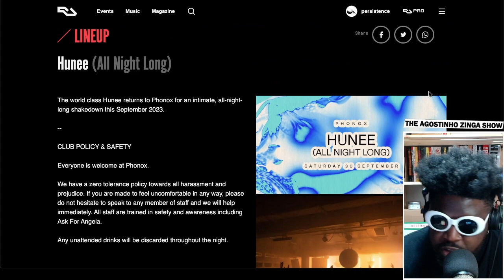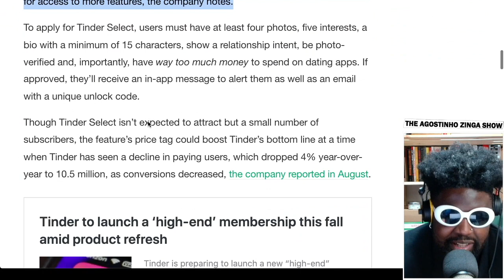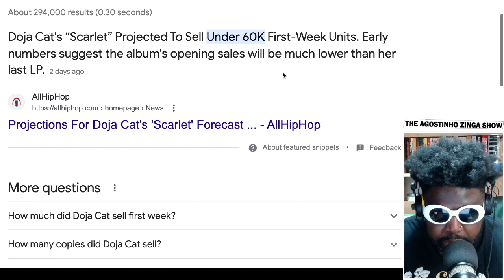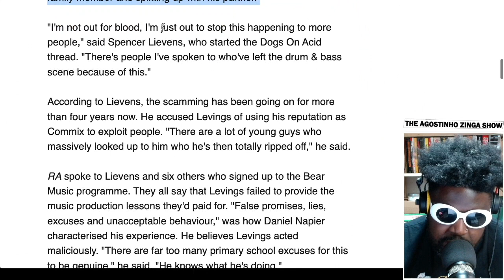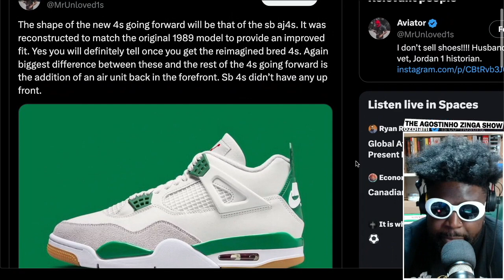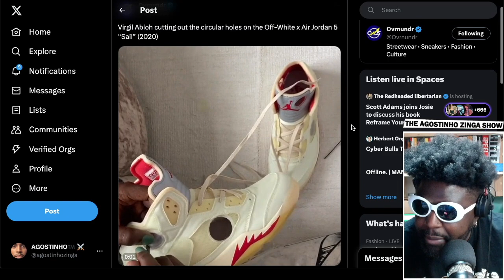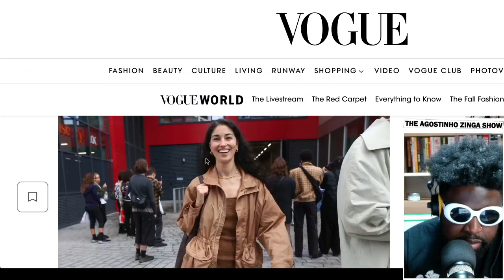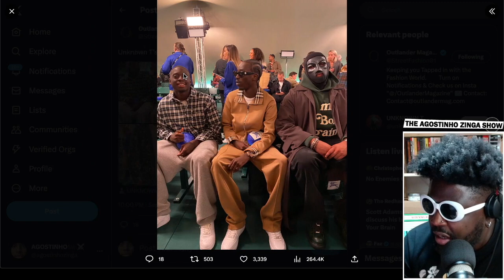BAD IS GOOD WHEN BAD IS GOOD | TAZS #709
Agostinho rambles about Helena Hauff's fabric mix and launch party, Tinder Select a $499 per month plan for Tinder's 1 percent, Doja - Scarlet album review and first week sales, George Levings accused of stealing money from his students, the shape of Nike Air Jordan 4s, Stussy x Clarks Originals "Four French Suits" Wallabees, Salehe Bembury x New Balance 1906R, Vogue Runway London Fashion Week street style pics by Phil Oh, iconic supermodel IMAN on why she boycotted Phoebe Philo and Celine and more...

👠TIMESTAMPS👠
0:00 Intro
3:28 Helena Hauff fabric mix and launch party
8:00 Tinder Select is their application only $499 per month service for 'most sought after' profiles
20:42 Doja Cat - Scarlett album review
29:38 Doja Cat's first week sales
35:14 UK drum & bass artist Commix aka George Levings accused of defrauding production course students
51:35 Nike Air Jordan 4 shape going forward will be the same as the Nike SB AJ4s
55:47 Detailed pictures of the Nike Air Jordan 4 'Reimagined' Bred's
58:54 Stussy x Clarks Originals Wallabee's 'Four French Suits'
1:01:30 Salehe Bembury debuts up and coming New Balance 1906R collaboration during Milan Fashion Week
1:05:10 Creative/Design/Fashion social media scene misses Virgil Abloh (RIP)
1:10:38 Phil Oh London Fashion Week street style pictures via Vogue Runway
1:18:58 Legendary super model IMAN explains why she boycotted Phoebe Philo and Celine
1:29:20 If Daniel Lee got away with it Phoebe Philo will be fine
1:32:15 Outro/End